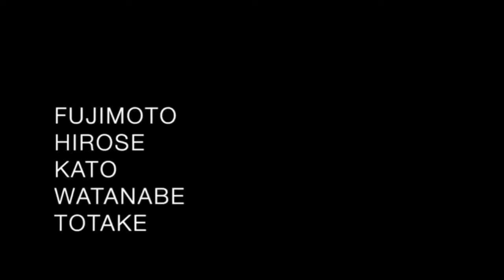Cultiva Dancers // kiyosu Movie //